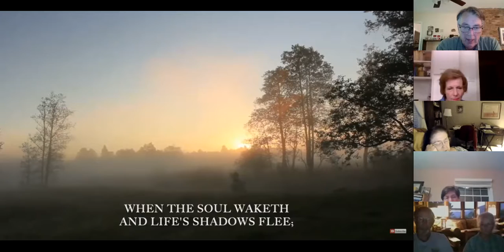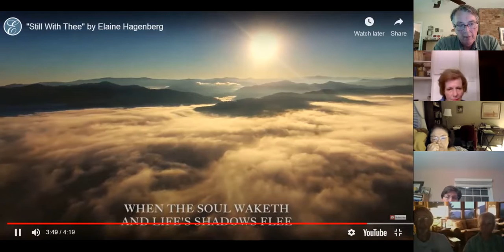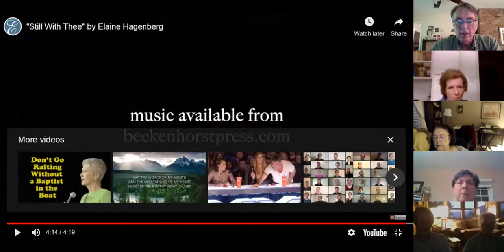Compline with Holy Cross, August 25, 2020